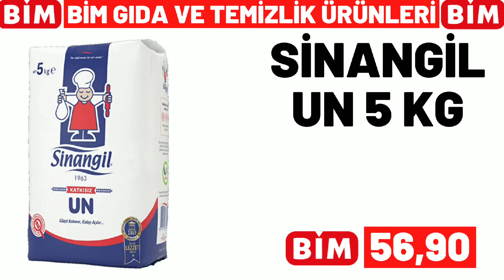BİM BU SALI | BİM 13 EYLÜL 2022 SALI GELECEK KATALOĞU | BİM BU HAFTA | GÜNCEL FİYATLAR